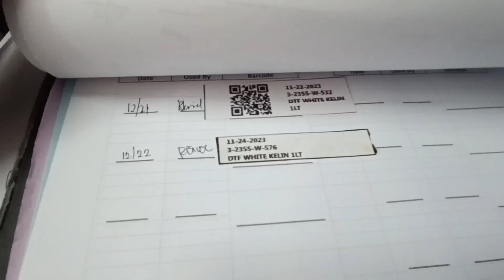DTF VLOG | December 24, 2023